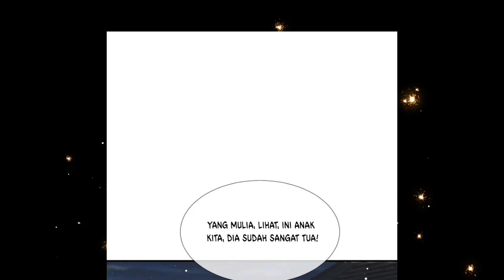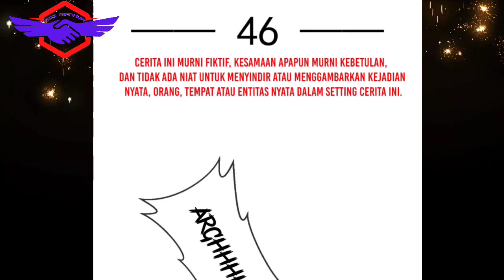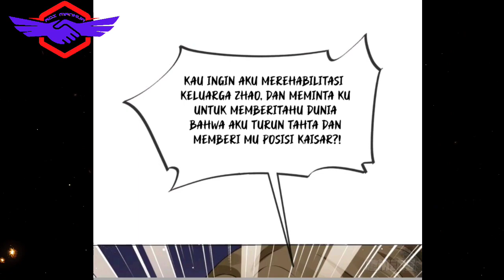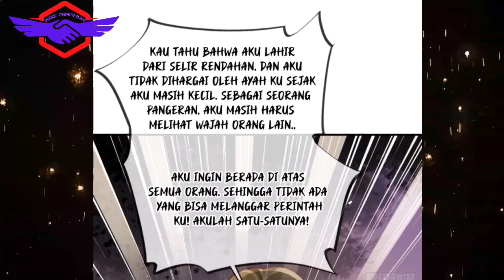[INDO] Menjadi Kaisar Dengan Lurus ™ Supreme AI System Ch 46 ™ Aoi Manhua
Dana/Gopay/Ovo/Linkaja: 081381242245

COPYRIGHT / LICENSING